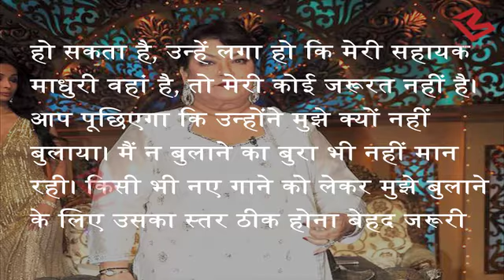Saroj Khan भड़की Tamma Tamma के Makers पर, Varun, Alia को भी लिया आड़े हाथ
Saroj Khan criticised the makers for ignoring her following the launch of Tamma Tamma's reprise version - a song she had choreographed.Madhuri Dixit and Sanjay Dutt's Tamma Tamma made its return to Bollywood one more time, when the makers of Badrinath Ki Dulhania decided to use the song for their film. But before launching it, Varun Dhawan and Alia Bhatt showed it to both Madhuri and Sanjay who were part of the original.